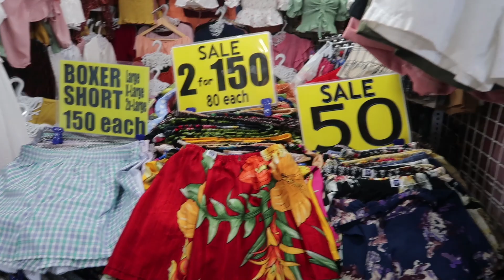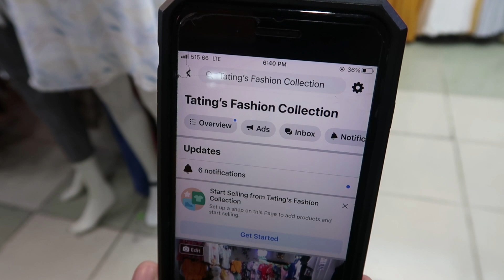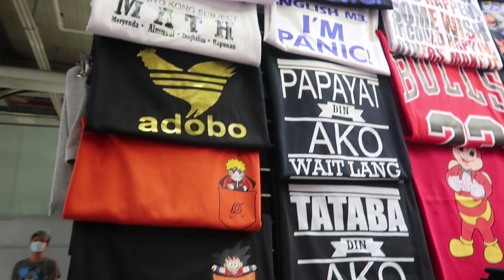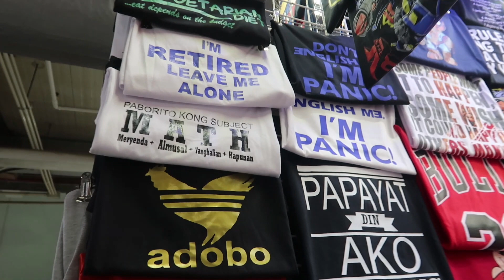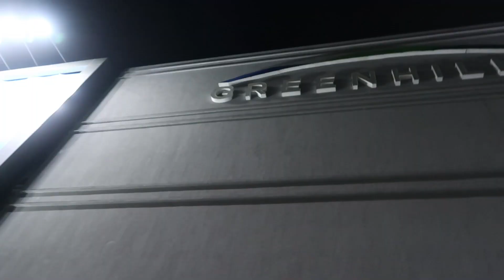GREENHILLS SHOPPING CENTER- Artista Outfits | Bangkok Crop Tops and Maxi Dress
Hello KayDys, welcome back for part 3 of my Greenhills Shopping vlog.

xoxo

Kay D.